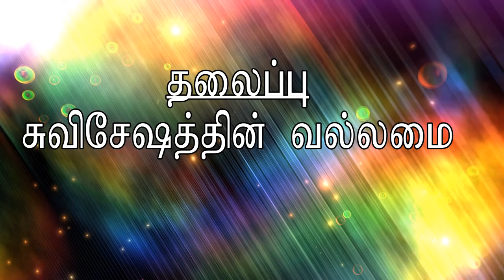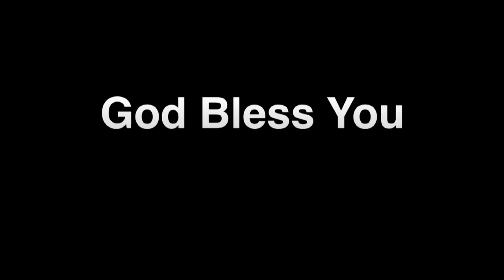Suviseshathin Vallamai - Part 1 | Dr.Ashok Kumar | Tamil Christian Messages